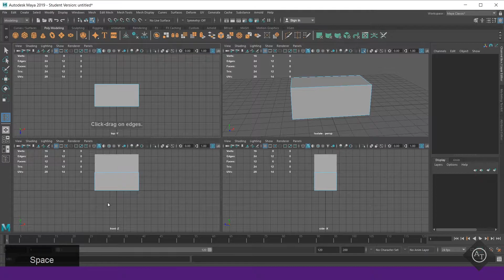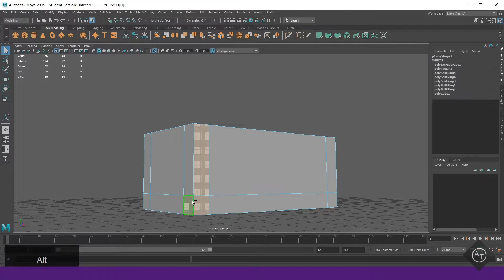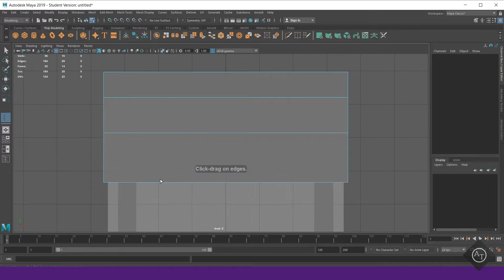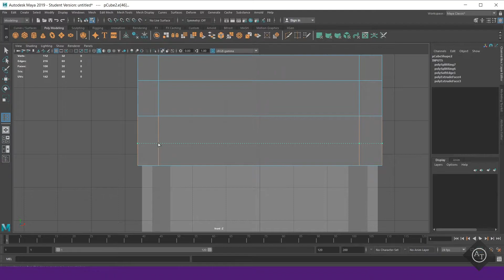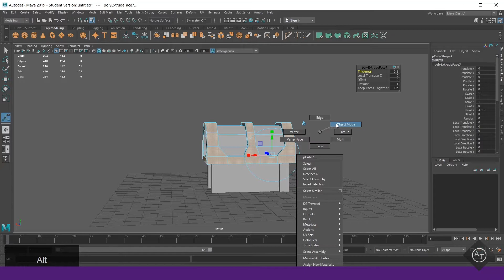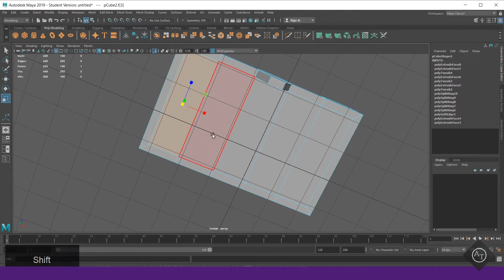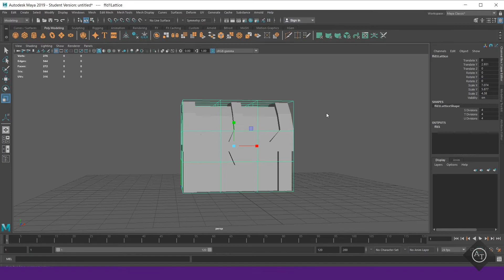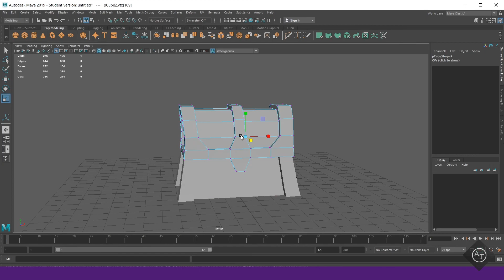Como modelar um Baú Medieval Cartoon no Maya - Baú Workflow: Parte 1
Aprenda a modelar no Maya um Baú Medieval low poly, com comentários de como utilizar as principais ferramentas do Maya, incluindo mover, escala, rotação, extrude, e a ferramenta Lattice,  que ajuda a criar esse efeito cartoon sem muito esforço.